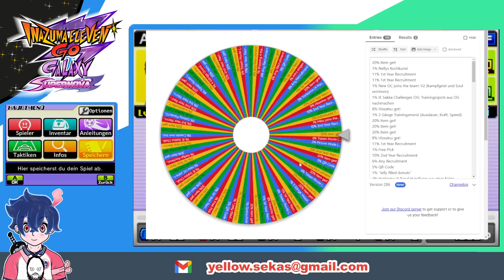[8] "Ausgedünntes Training" - Let's Play inazumaeleven GO Galaxy Supernova (20.04.2024)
Wir haben das erste Spiel des Turniers erfolgreich hinter uns gebracht! Vielleicht wird aus der Weltmeisterschaft doch noch etwas? Können wir dieses Hoch mit ins Training nehmen?

0:00 Intro
0:50 Unser nächster Gegner
1:26 Das halbe Team hat keinen Bock mehr?
2:25 Vertragsbedingungen
4:30 Das Training wartet!
8:14 Auf der Suche nach Trina
10:18 Zippy in der Meerjungsfrauhalle
14:30 Das Einkaufsviertel
19:33 Wheel of Sakka

Credits

This video, inclusive graphics, was made and edited by YellowSekas(Art).
The VTuber character Sekas (Mika and the egg shaped stone Ei) is made and drawn by YellowSekas(Art).

Common software I use for my live streams and content creation:
OBS Studio (streaming software)
Clip Studio Paint EX (illustration software)
Adobe Photoshop (photo editior software)
Magix Video deluxe 2024 (video editing software)

Inazuma Eleven GO Galaxy was developed by LEVEL-5 and published by NINTENDO.